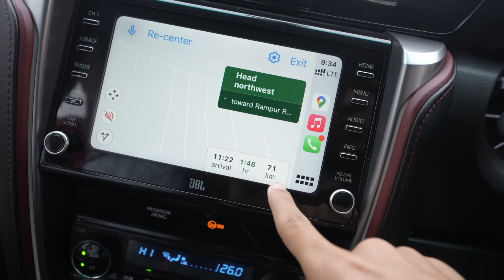Thand Mein Icecream Kha Rahe 🤦🏻‍♂️